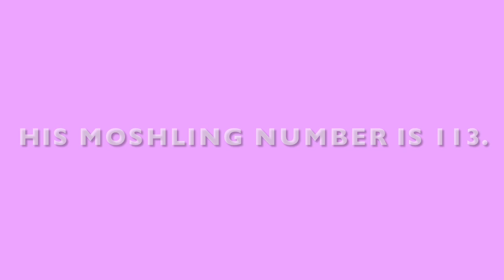Moshi Cinemas - Moshling of the Day: Bentley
Meet the Moshling of the Day, Bentley! Enjoy!